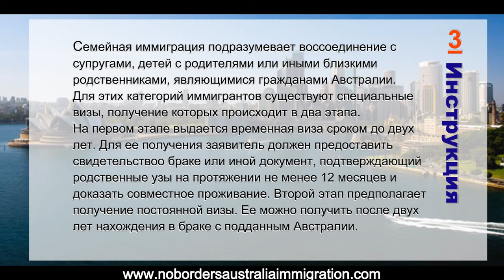Иммиграция в Австралию Roman Korchev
В конце этого фильма мы разместили информацию об иммиграции в Австралию. Если у вас не было достаточно времени, чтобы прочитать всю информацию, пожалуйста перемотайте филм назад до той части где вам надо и посмотритеть фильм еще раз.